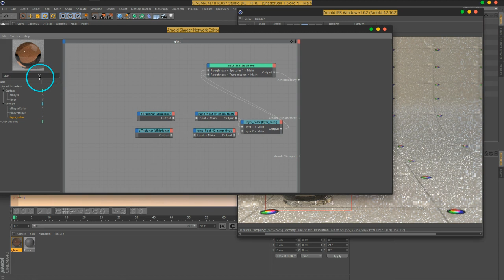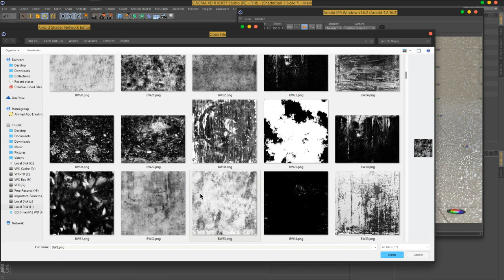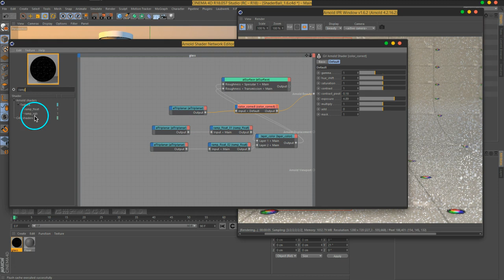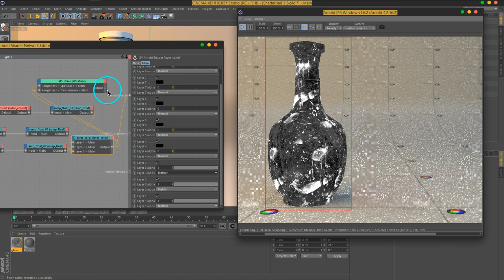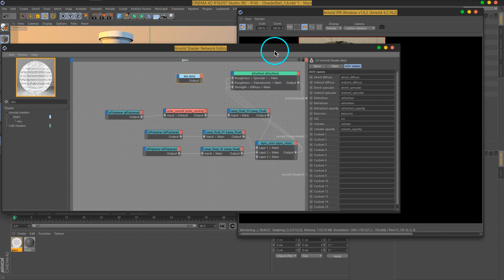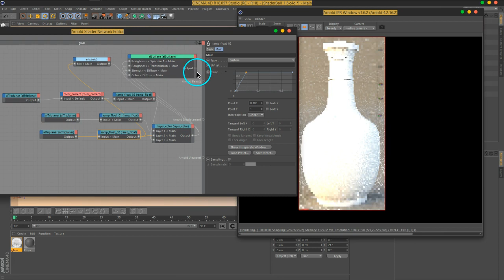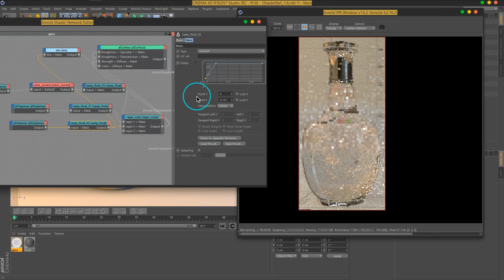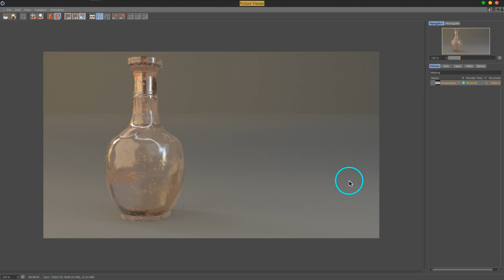06 Vol 2 C4DtoA DirtGlass Part02